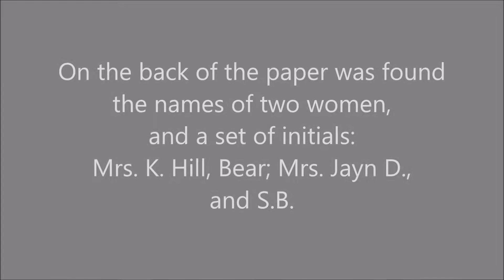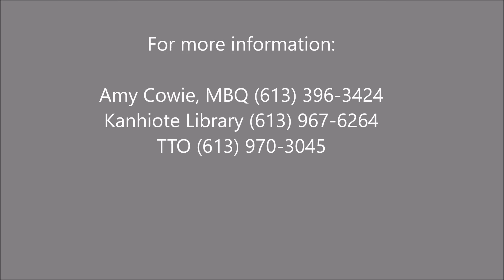1916 Commemorative Event - Part 1: Presentation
On Wednesday, September 21st, 2016, the 'Our Identity, Our History' event was held at the Community Centre in Kenhteke (Tyendinaga), Ontario. This was to commemorate the 100th year anniversary of the 1916 Installation of Life Chiefs in our community.